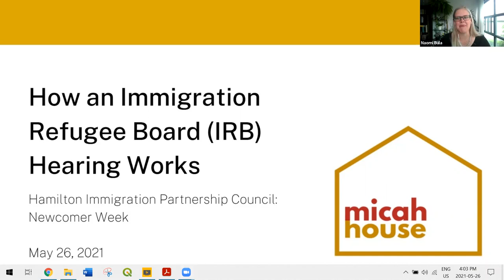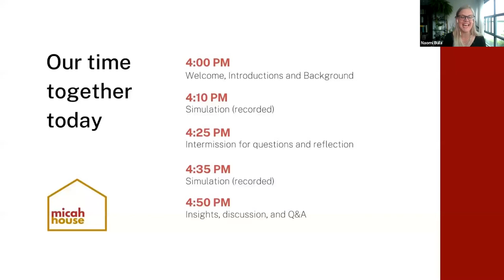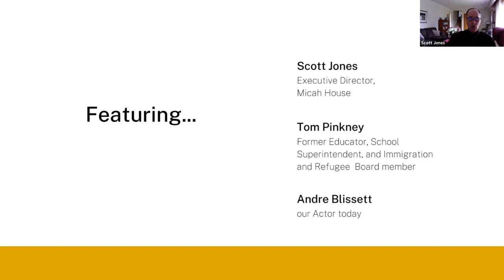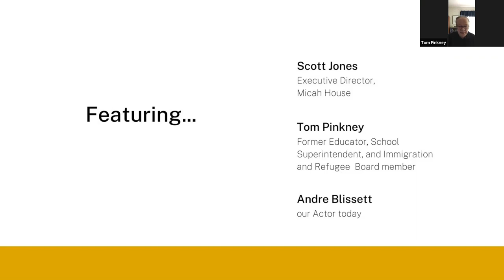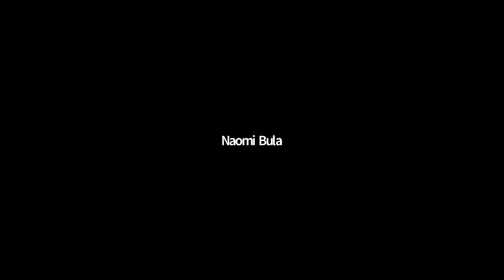How an Immigration Refugee Board (IRB) Hearing Works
This conversation took place on May 26, 2021, as a part of Hamilton Immigration Partnership Council's Newcomer Week. The views and ideas expressed in the video are personal opinions and experiences. The "refugee claimant" is an actor and his story is fabricated.